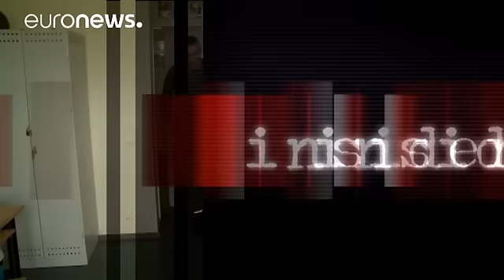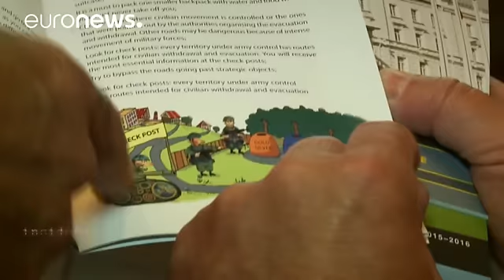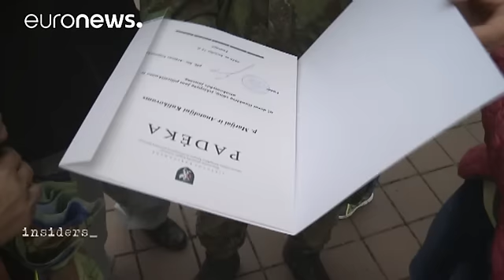Lituania refuerza su ejército por temor a Rusia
Euronews viaja a Lituania, un país que ha restablecido el servicio militar obligatorio tras la inferencia de Rusia en Ucrania. La Organización de la Alianza Atlántica (OTAN) ha abierto sedes en los Estados bálticos a demás de en otros países del este de Europa. Una buena parte de la población lituana, como también ocurre en Letonia y Estonia, es de origen ruso y rusófona. ¿Supone Rusia una amenaza?

Veda y Vilius trabajan codo con codo para acabar su rutina militar rápido y adecuadamente. En…